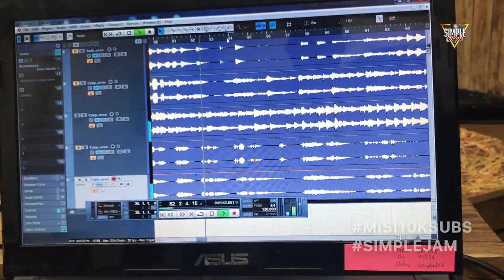Simple Jam Vlog: BOHEMIAN RHAPSODY disebalik kesusahan!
Selamat Hari Rabu!

Okay, maaf hari ini kita tiada cover untuk dibawa, tapi kami nak berkongsi macam mana kami buat cover untuk Bohemian Rhapsody dalam masa 2 hari. Jom kita saksikan!

👋🏼 Hello SimpleSquads! 😘

Production Crew:
Producer -
Audio -
Editors -